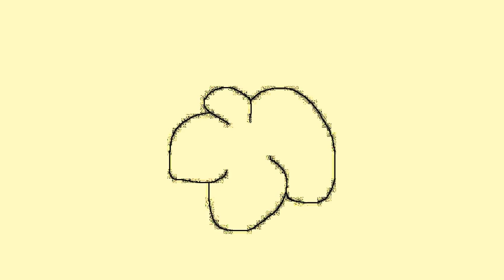Ode to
Video: William Klaesson